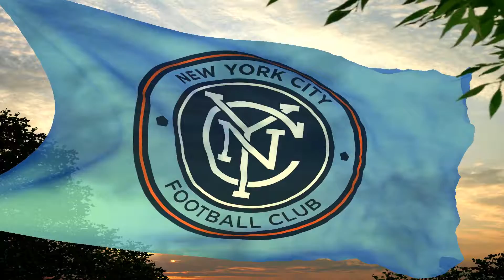New York NY City FC Football Anthem MLS Soccer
The Official Anthem of the United States Football Team NEW YORK NY CITY FC who plays at the MLS Major League Soccer